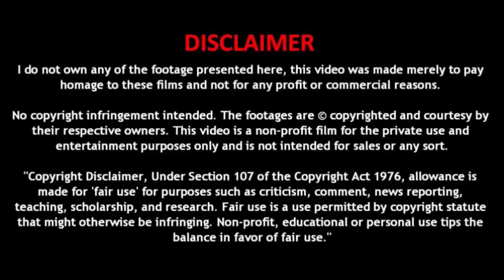North Indian workers Danger to tamilnadu ?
Ur support is most important to our team ❤️